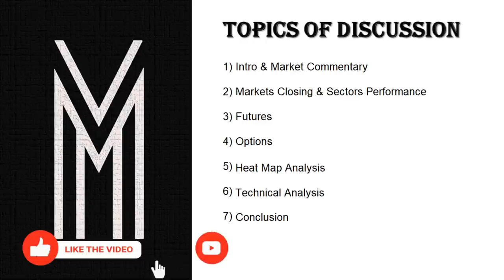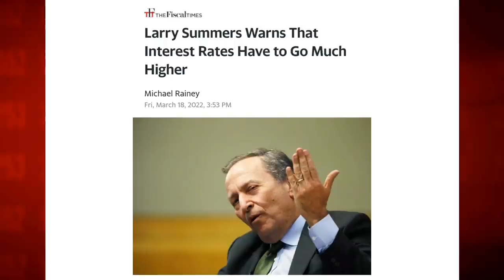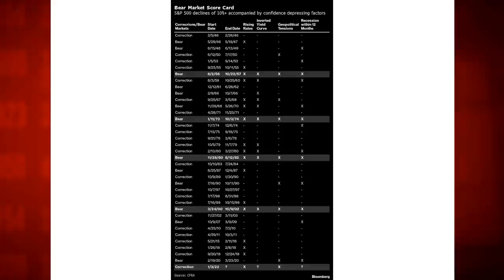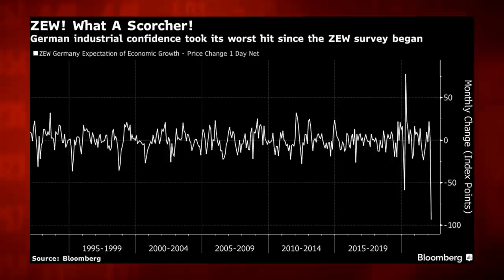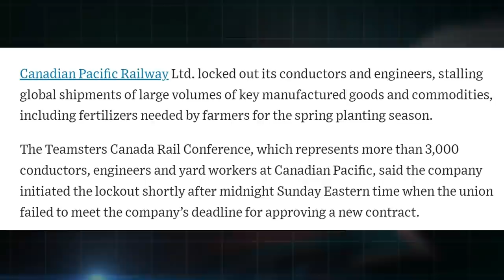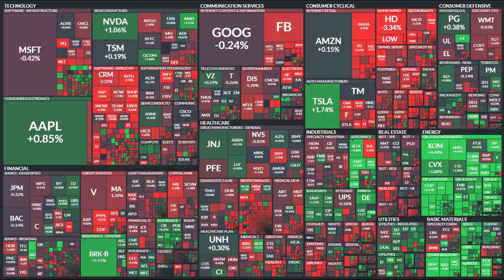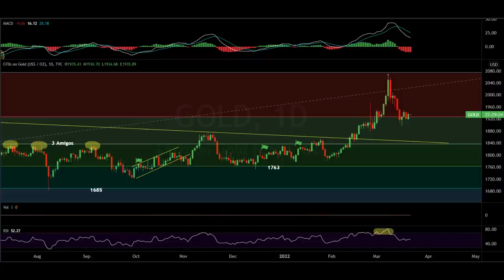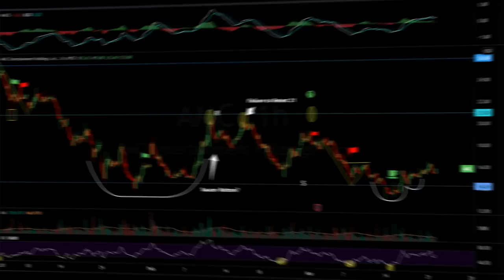The Stock Market Crash & Recession Confirmed By The Fed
Market Recap:
0:00 Intro
1:23 The Wall Of Worry: The Hawk
23:00 Market Performance
24:30 Commodities
29:33 Options
32:35 Heat Map Analysis
36:52 Charts
50:06 Outlook